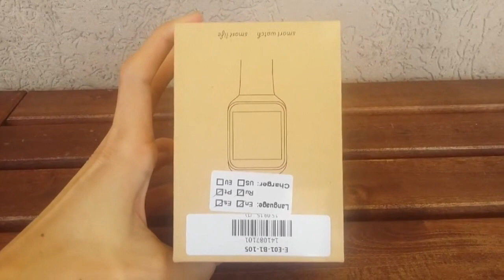Montre Tactile Pas Chère ! UNBOXING : ZGPAX S79 Smartwatch Phone / Christodu69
Application : Smartwatch

100 j'aimes = 1 vidéo en forme :D

Merci :) !